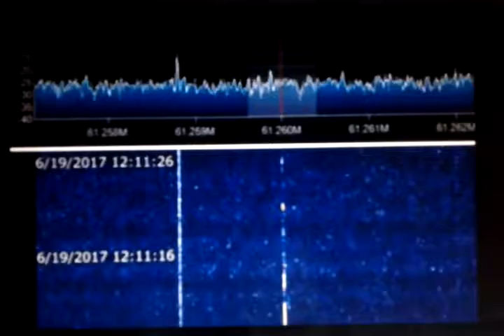NOTSO replay to ponder ®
A shout-out to all Youtubers out there, they know who they are ☼ This was shot on 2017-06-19, we had many fat ones in that sequence of time-space. Thanks to everyone and Live Meteors Monitors for making these possible.